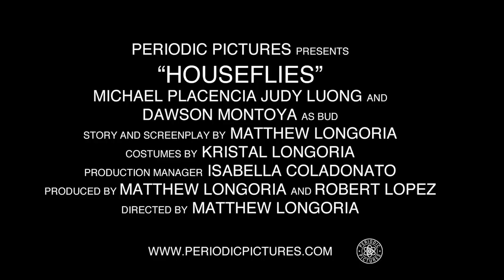Houseflies - Official Trailer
A pompous math professor and his flirtatious wife head to their lakeside cabin for a peaceful weekend getaway. Their plans change when Bud, a young college student, tags along for the weekend.

Filmed on location in the scenic surroundings of Northern California, HOUSEFLIES was produced by Periodic Pictures and represents Matthew Longoria's directorial debut.

Periodic Pictures is a small, independent production company dedicated to producing high quality films for the world to enjoy.